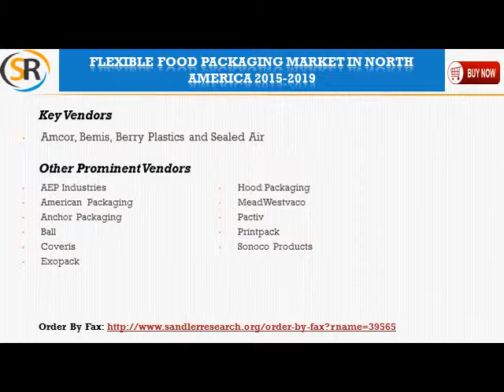Flexible Food Packaging Market in North America 2015 2019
The predicts that flexible food packaging market in North America will grow at a CAGR of 5.72% during 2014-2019. The materials undergo detailed conversion process including printing, lamination, coating, and extrusion, to turn into varied types of flexible packaging products, such as plastic bags and pouches, lidding films, foil bags, and sachets.